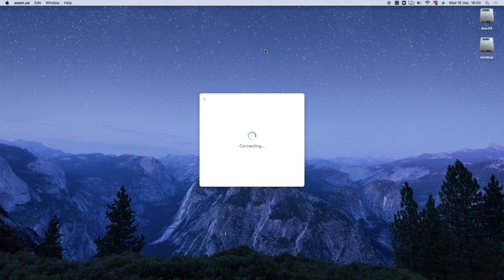Bradley Stoke Town Council - Finance Committee - 16th December 2020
Recording of the Bradley Stoke Town Council's Finance Committee meeting held online (on Zoom) on 16th December 2020.